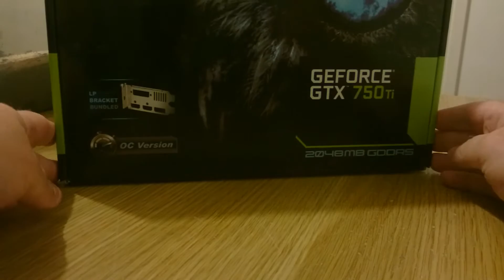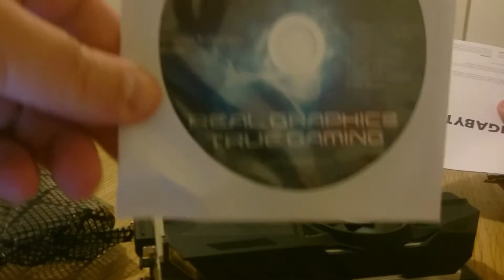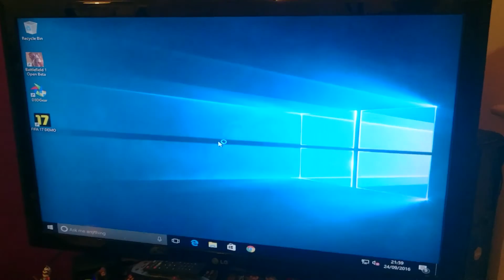UNBOXING A GEFORCE GTX 750ti OC EDITION. Modding a Dell optiplex 330 case and fitting the GPU.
Unboxing a geforce GTX 750ti OC edition.

Fitting it inside a Dell Optiplex 330

Modifying the case and card to house it.